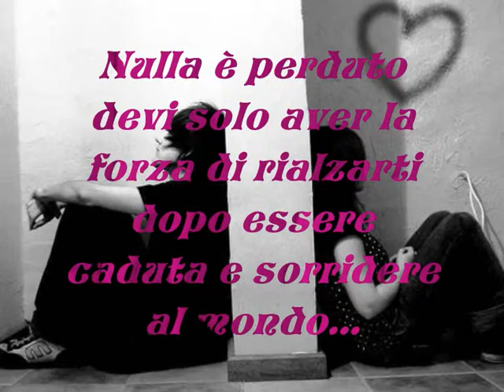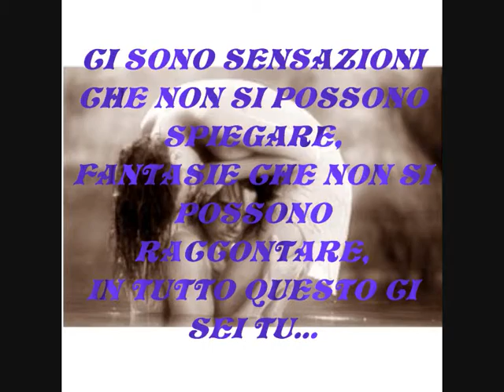mi piaci tu.....wmv